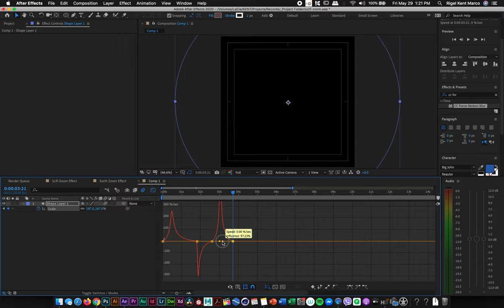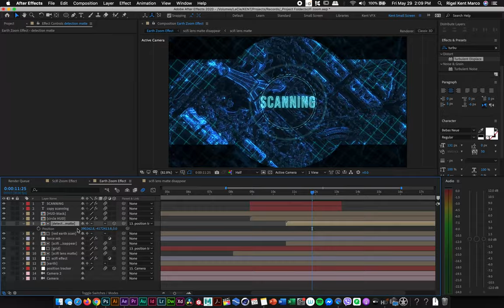Earth Zoom Effect Timelapse(Tutorial Coming Soon)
Hey guys! This is an upcoming tutorial coming soon. It's going to talk about scripts, mattes, automation, cleaning plate, and how to integrate Google Earth to After Effects.